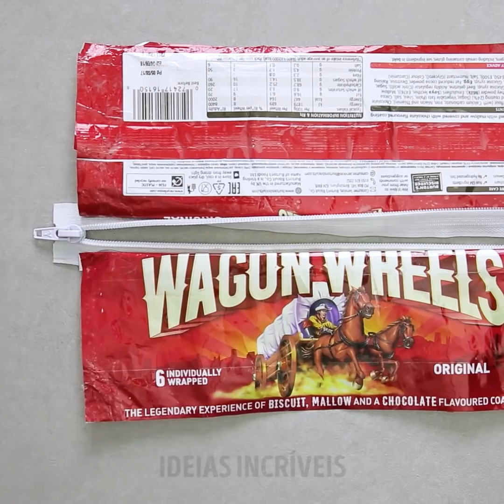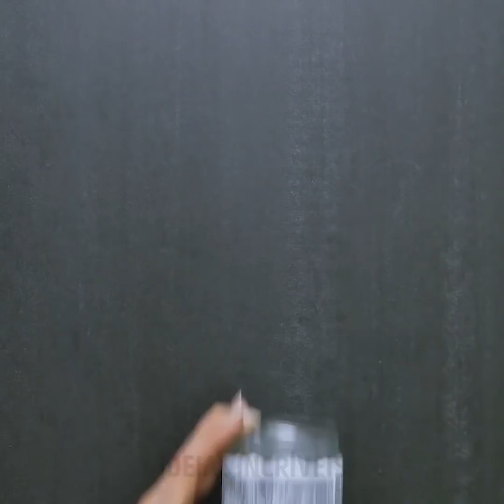26 ECONÔMICAS IDEIAS PARA ARMAZENAMENTO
MANEIRAS CONFORTÁVEIS DE ORGANIZAR TUDO Á SUA VOLTA

Em vez de comprar itens organizacionais para arrumar seu espaço pessoal (e gastar dinheiro com isso), eu vou te mostrar como usar sua criatividade para criar seus próprios artesanato e organizadores - isso economizará muito dinheiro e vai te ajudar a relaxar.
Na primeira parte do vídeo eu te mostro como reciclar sacolas plásticas.
Para maximizar o espaço no seu armário, pegue suas mantas, cobertores e casacos. Coloque-os em um saco plástico e depois use um aspirador para retirar todo o ar de dentro da sacola. Isso fará tudo se encolher e você poderá usar todo o espaço extra para armazenar mais coisas em seu guarda-roupas.
Transforme uma embalagem plástica velha e grossa em uma caixa de óculos atraente que protegerá seus óculos.
Também mostro como pegar recipientes de plástico não recicláveis ​​e usá-los para fazer sua própria caixa de lápis caseiro.
Você também pode fazer sua própria bolsa artesanal usando sua camisa velha. Isso fará com que ela dure muito tempo ois poderá usá-la para carregar suas compras.

MINUTAGENS:
0:07 - Truques de reaproveitamento para as sacolas de plástico
2:18 - Lindo estojo artesanal
5:01 - Truque brilhante com uma sacola
7:20 - Organizador caseiro para seus pincéis de maquiagem
9:28 - Reciclando as sacolas de papel
11:28 - Organizador fofo para seus brinquedos
12:52 - Faça seu próprio armazenamento de maquiagem
14:33 - Lindo porta-moedas